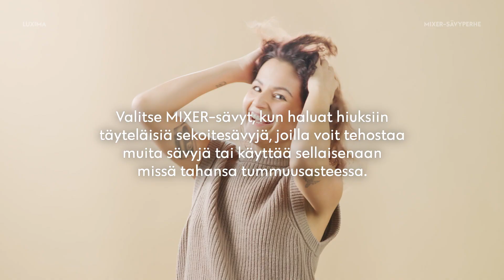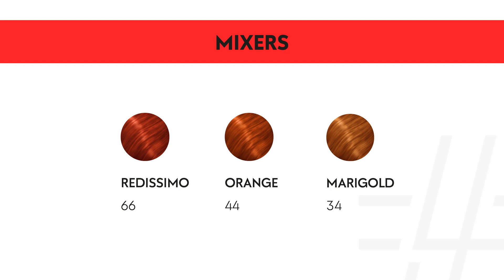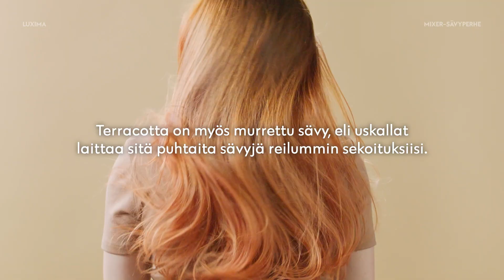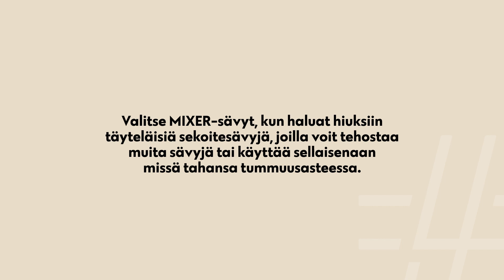#6 Four Reasons LUXIMA - Mixer -sävyperhe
Luxima Mixer -väriperhe sisältää kuusi puhdasta sävyä ja neljä murrettua sävyä.

Videolla käyt läpi Luxima Mixer -väriperheen ja saat reseptivinkkejä jokapäiväiseen työskentelyyn!